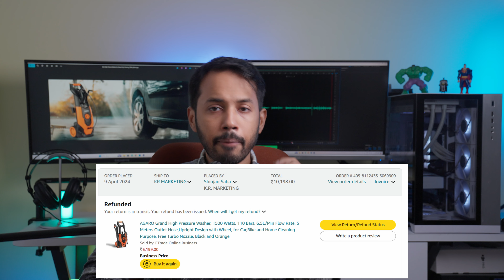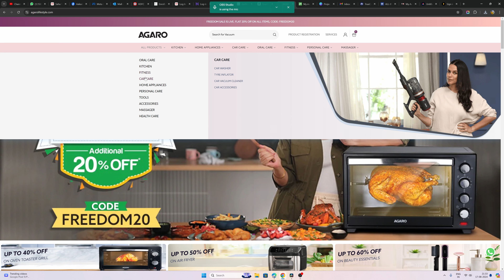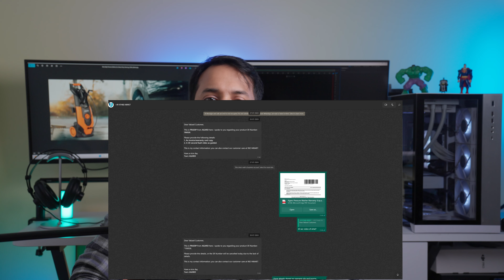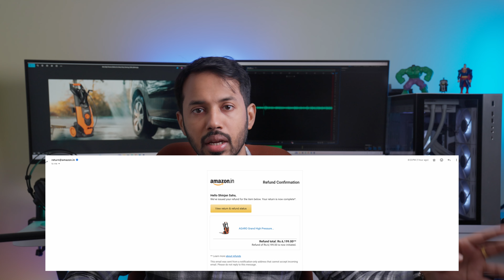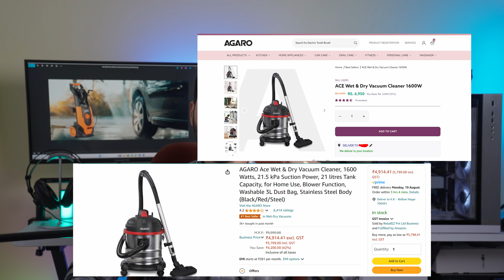Reality of Agaro Product Service & Warranty Pressure washer, Air fryer , Hair Dryer,Vacuum cleaner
In this video i have shared my experience with Agaro brand where i have tried to claim warranty service on my product.

Sony ZV E10 with kit lens

Sony ZV E10 (Body only)

Samsung S23FE

Accesories used in the making of this video:

Dji pocket 2 Creator Combo

Go Pro Hero 12

Go Pro Accessories

Go Pro Hero 10

Go Pro ND Filters

Sony 11mm F1.8 Lens

Sony A7IV

Sigma 50mm F1.4

Samyang 35mm F1.8

Viltrox 35mm F1.8

Samyang 135mm F1.8

Sony 70-200GM II F2.8

Sigma 65mm F2

K&F Nd filter

Samsung S22 Ultra

THINGS WE USED DURING OUR DRIVE:

Car Perfume

Tyre Shiner for car

Car Polish

Hot water Flask